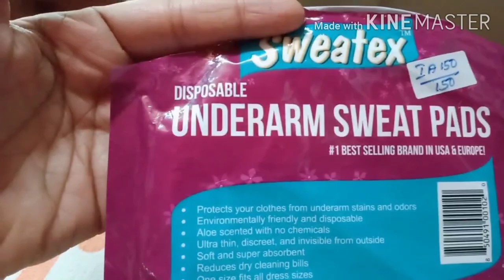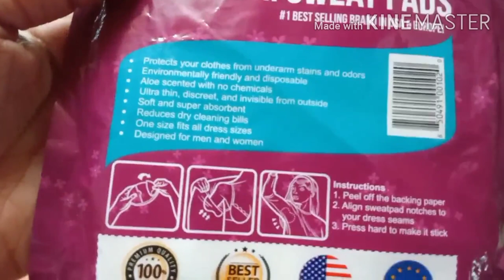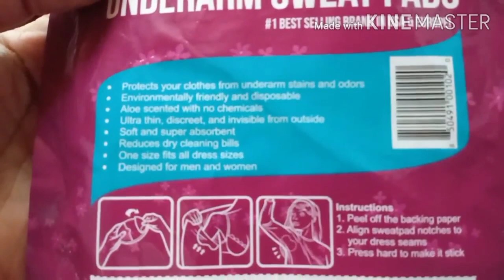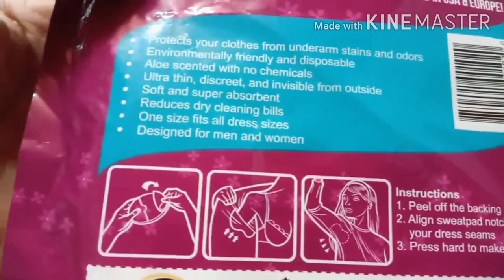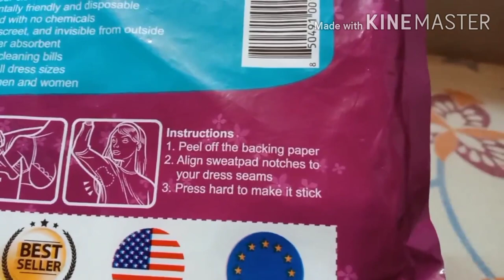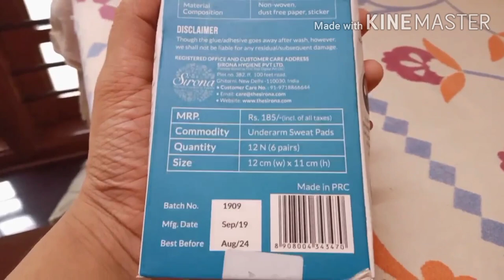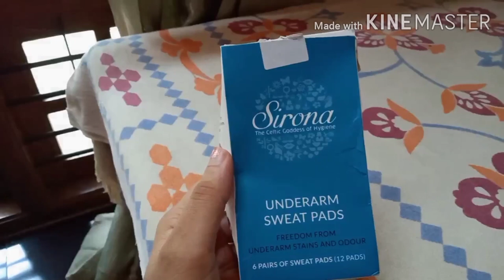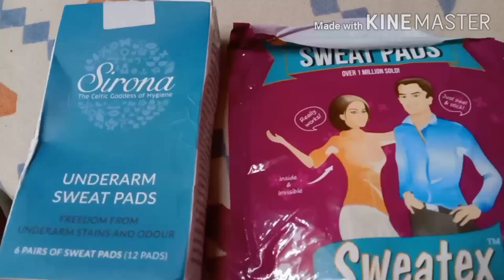sweatpads Affordable sweat pads for the summer season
How to use the sweat pad
Uses of sweat pads